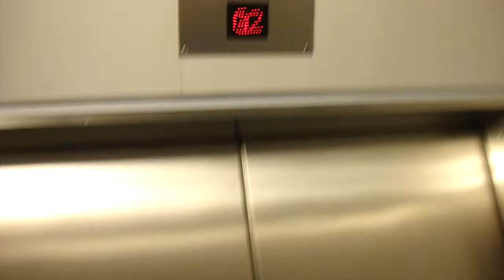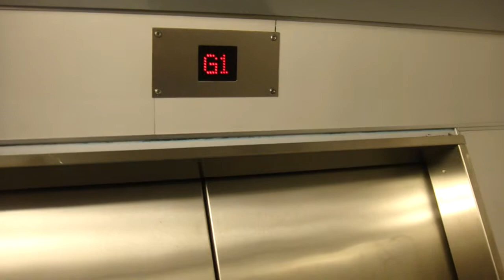Asea-Graham (MB: KONE) Hydraulic Elevator @ Åhléns City Department Store